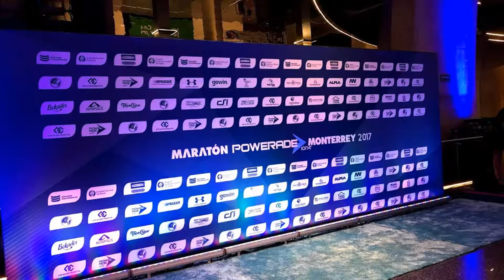Powerade Mty 2018 / MuzzArti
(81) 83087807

Mty, Nuevo León, México.